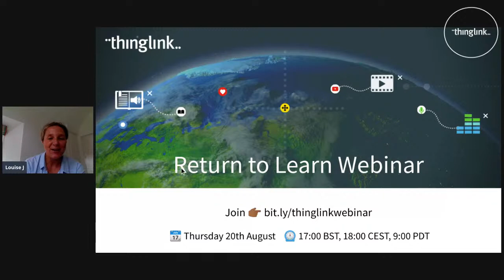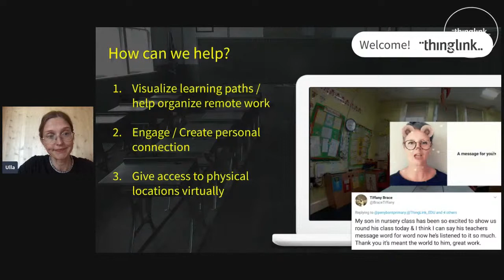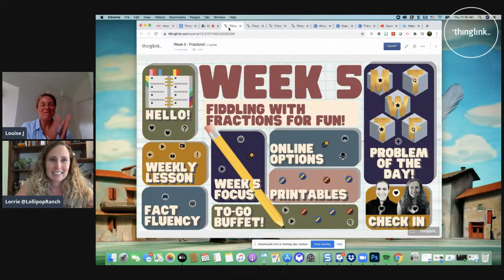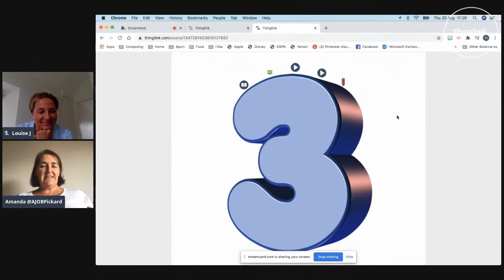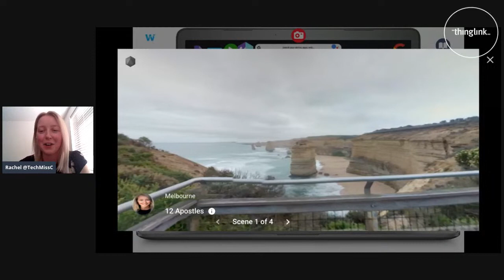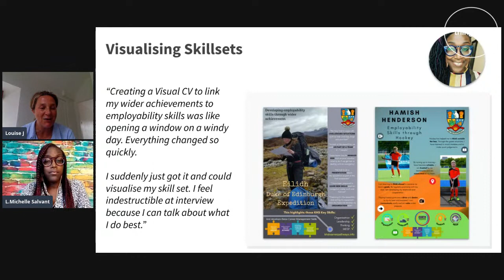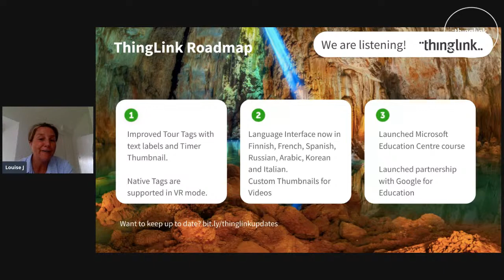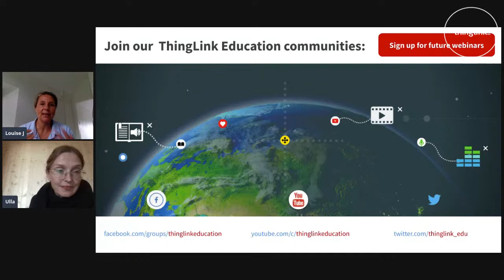Return to Learn Webinar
ThingLink Return to Learn Webinar!

We hope this finds you well and you’ve enjoyed a break over the summer.   We would like to invite you to join us in a ‘Return to Learn Webinar’ to hear more about the plans and developments for ThingLink, and to hear ideas from the community. We have been incredibly impressed with the examples shared across the communities and felt it would be a good opportunity to share them with you all.

Agenda:

Welcome from Founder and CEO Ulla-Maaria Koivula
ThingLink Team Introductions
Demo Slam! Lessons from Lockdown - Featured Educators
Visualising Skillsets - Call for Ideas for Visual CVs
ThingLink Developments
Plans for Professional Development